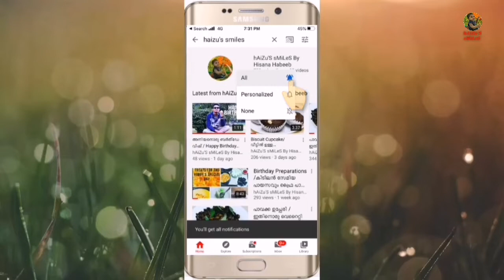ജ്യൂസ്‌ ഉണ്ടാക്കാൻ ഫ്രൂട്സ് വേണമെന്ന് ഒരു നിർബന്ധവുമില്ല // Cashew Custard Juice // hAiZu'S sMiLeS 😍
Ep_ 37

            INGREDIENTS

Chashew Custard Juice

Custard Powder _ 2 tea spoon
Chashew _ 12
Cold water
Sabja seeds